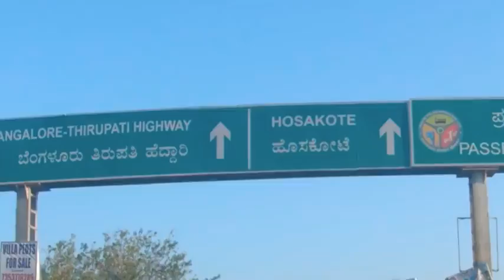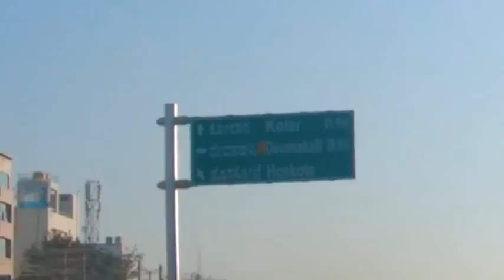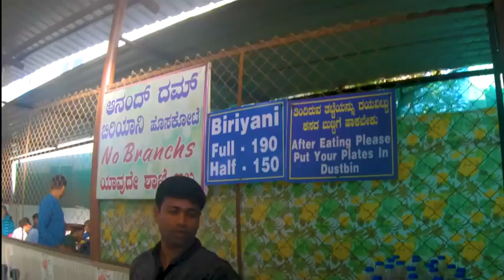Hosakote dum biryani | Biggest biriyani stall in Bangalore | Must Try In Bangalore | mutton biryani